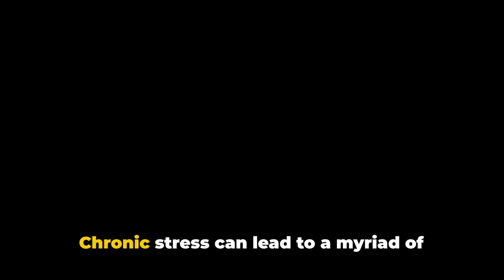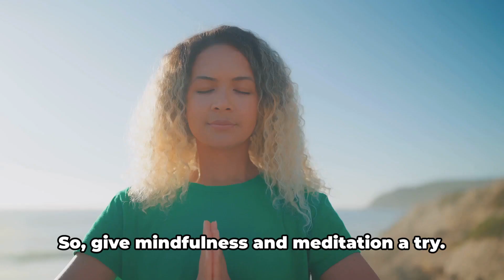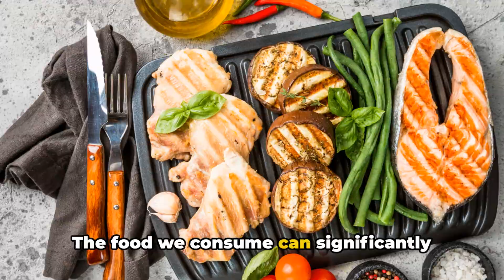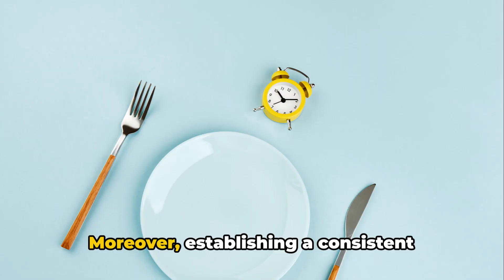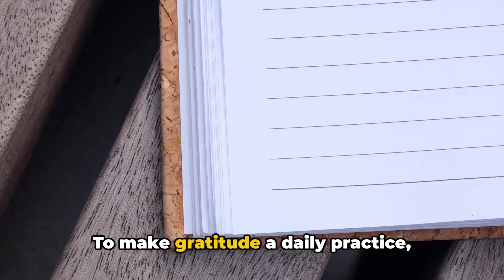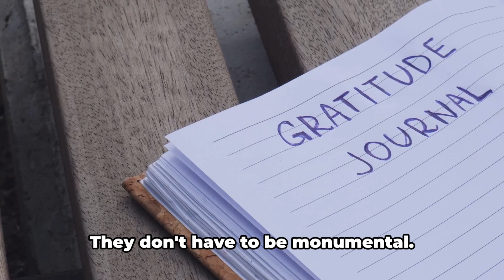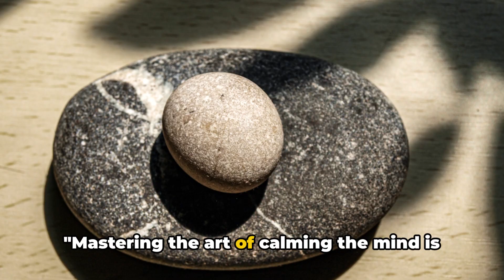Mastering Calm: Techniques for Stress Relief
The following is our recommendation.“Stop Overthinking: 23 Techniques to Relieve Stress, Stop Negative Spirals, Declutter Your Mind, and Focus on the Present (The Path to Calm)”

In this video, we will guide you through effective strategies to help you master the art of calming your mind and finding inner peace.

Stress has become an inevitable part of our lives, but it doesn't have to control us. Join us as we uncover powerful techniques that can help you release tension, cultivate mindfulness, and promote overall well-being.

Throughout this video, we will explore a range of proven practices, including deep breathing exercises, meditation techniques, visualization methods, and much more. These techniques are designed to help you quiet the mind, reduce stress levels, and enhance your ability to relax in both challenging and everyday situations.

Our experienced instructors will provide step-by-step instructions and insightful tips to ensure that you can easily incorporate these techniques into your daily routine. By dedicating time to practice and nurturing a calm mindset, you can experience profound changes in your overall stress levels and emotional well-being.

Whether you are a beginner or have some experience with stress relief techniques, this video is for you. Join us on this transformative journey as we share valuable insights and practical exercises that will empower you to take control of your mind and find peace amidst the chaos.

Don't let stress rule your life any longer. It's time to reclaim your inner calm and embrace a more balanced and serene existence. Click the play button now and embark on your path to mastering the art of calming the mind and achieving lasting stress relief.